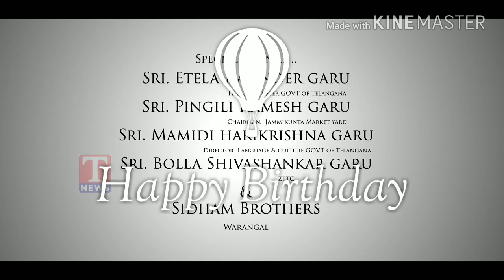Telangana CM KCR Birthday special Song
Karyasadakudu Telangana CM KCR Birthday song